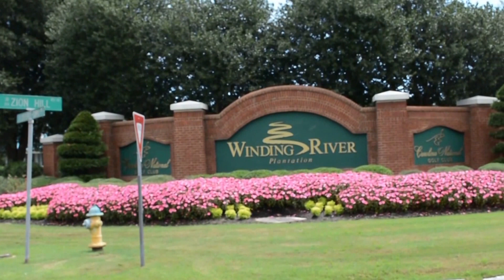Area Video Tour